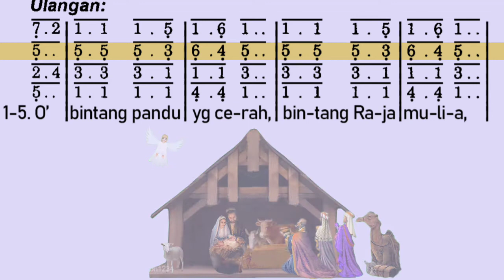Dari Timur Jauh Benar (PS 473 - Piano) ALTO